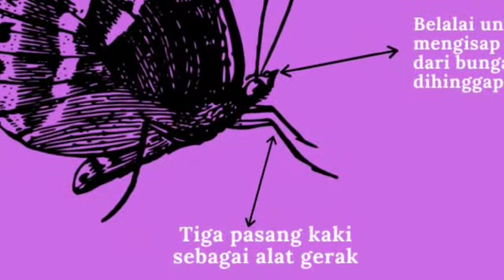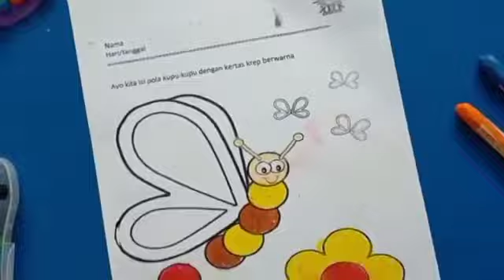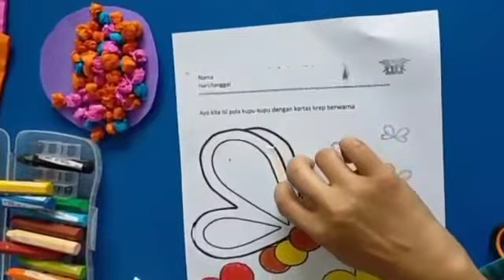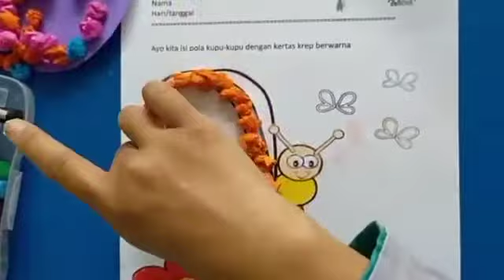Kegiatan kolase kupu-kupu |TK B2